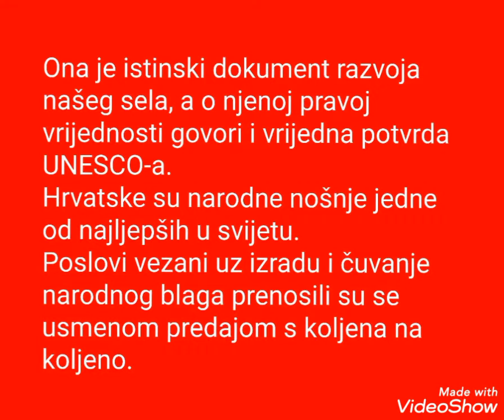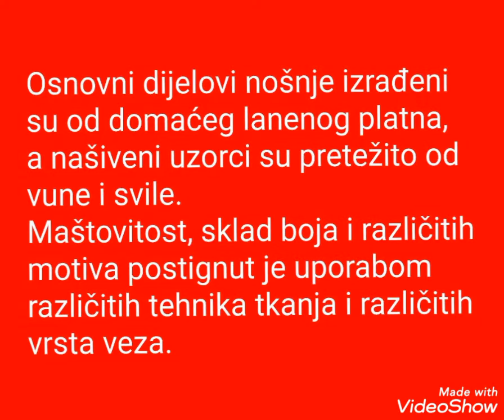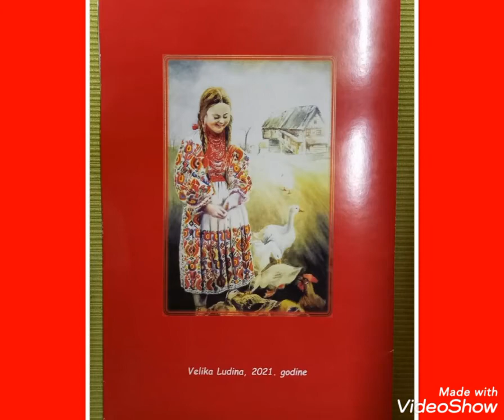Etno bojanka KUD-a Mijo Stuparić